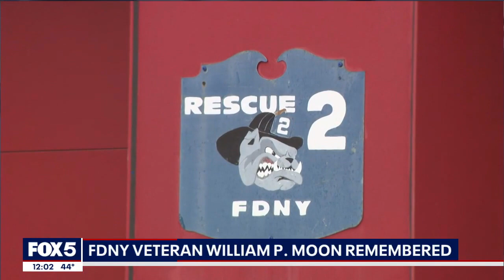Firefighter dies from injuries suffered at Brooklyn firehouse: 'Firefighting was in his bones'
A 21-year FDNY veteran has died after he was injured Monday preparing for a drill at his firehouse in Brooklyn.